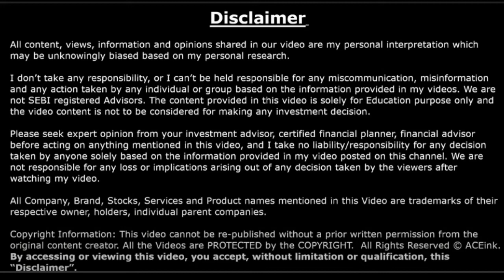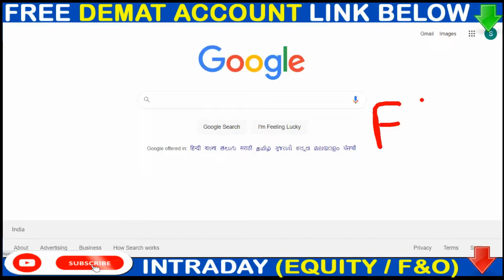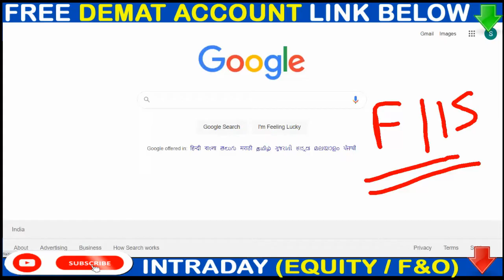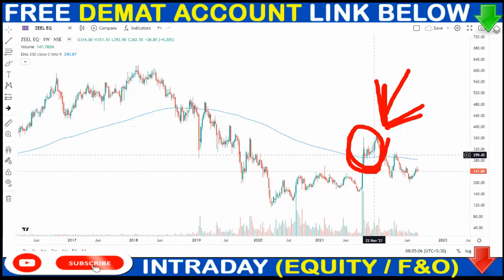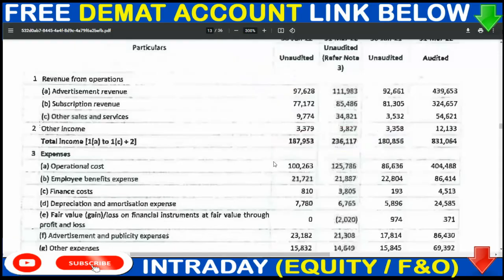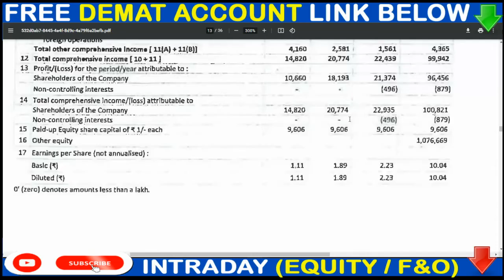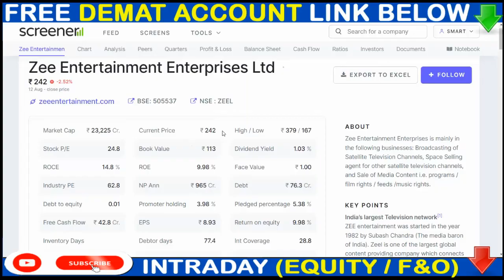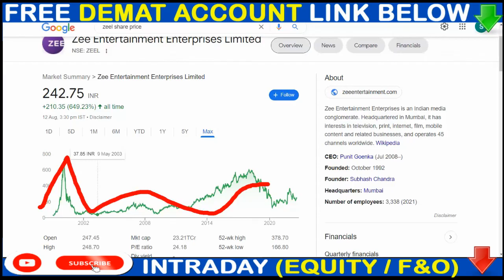Astral Q1 Result ▶ Astral Q1 Result 2023 ▶ Astral Share Latest News ▶ Astral Share News